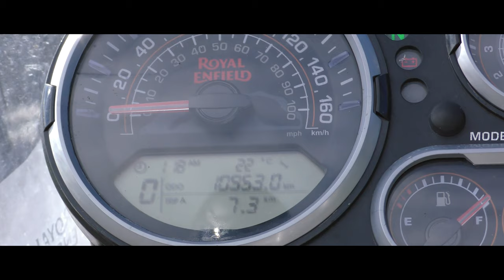Torren Martyn - Lost Track New Zealand - EXTENDED TRAILER - needessentials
"Lost Track New Zealand" takes you on a journey of a lifetime through the remote wilderness of New Zealand in search of perfect waves and life long memories. Follow surfer Torren Martyn and film maker Ishka Folkwell as they embark on a three month motorbike adventure into the depths of this great southern land.

After carefully customising Royal Enfield motorcycles to carry surfboards and all the essentials, Torren and Ishka battle the elements as they ride through storms, survive near death experiences and experience moments of bliss, all on a quest to escape into nature and ride perfect waves. In this feature film produced by needessentials, filmmaker Ishka Folkwell captures Torren’s timeless surfing against the backdrop of one of the most beautiful landscapes on earth. Set to an outstanding original soundtrack composed by Headland and Nick Bampton.

Lost Track New Zealand allows you to ride along on an epic adventure and reminds us that although life has its highs and lows, if you can ride those waves you'll always find contentment in a deep connection with nature and the ocean.